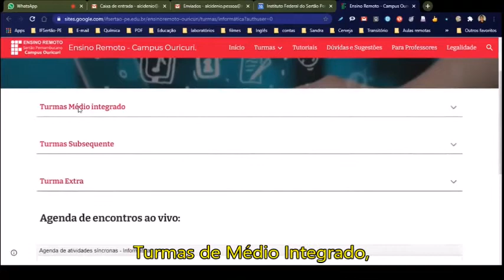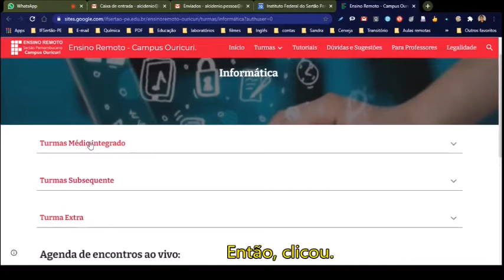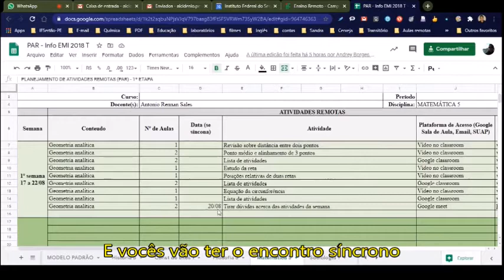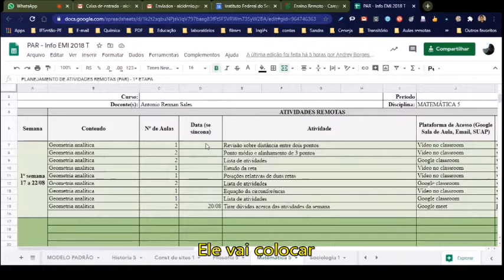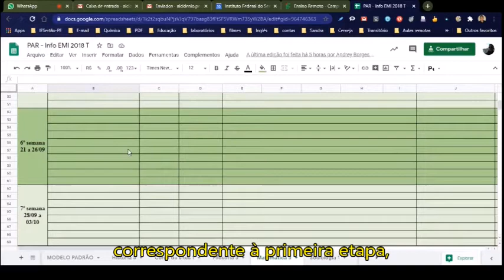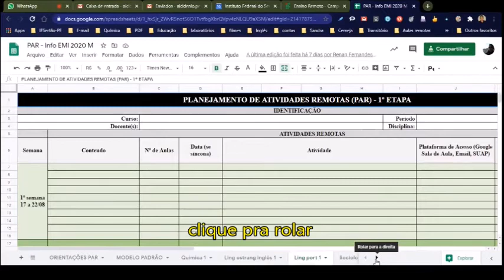Tutorial do Planejamento de Aulas Remotas (PAR)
Tutorial do Planejamento de Aulas Remotas (PAR) - elaborado pelo professor Alcidênio Pessoa